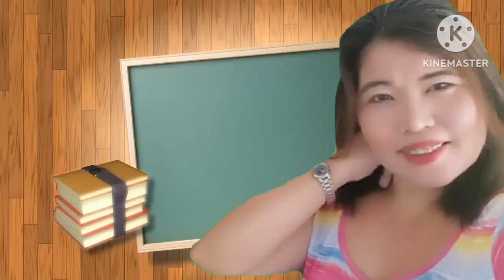IGOROT STONE KINGDOM (AN AMAZING HUMAN CREATION) IN BAGUIO CITY